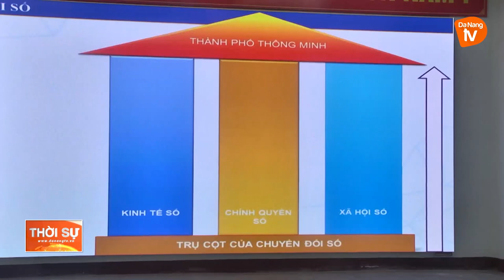TẬP HUẤN HỖ TRỢ KHAI BÁO Y TẾ QR CODE